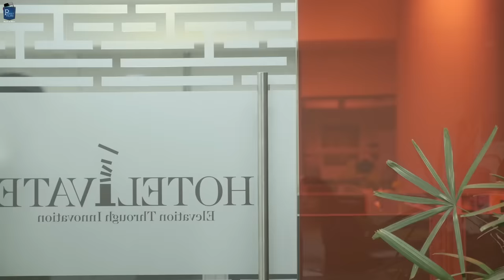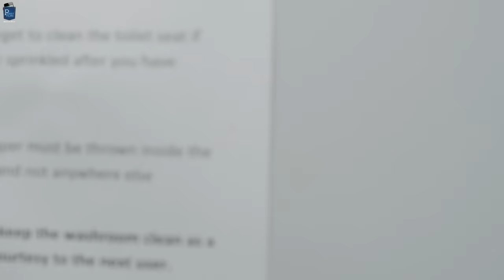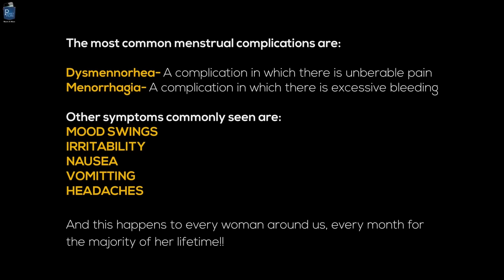Break The Taboo. Period – A Social Awareness Drama Short Film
An informed nation is a nation on the path of progress and it is educated, urban individuals like you and I who need to start a dialogue about things that matter. Our film aspires to do just that, start a dialogue and remove the taboo around Periods. It is not something that needs to be spoken about in hush hush tones or hidden in black plastic bags any more. Break The Taboo. Period.

Director- Aarudra Subramanian
Writer- Aarudra Subramanian
Producer- Amirr Zafer
Production House- U Nadiadwala Produktions
Co-Producer - Meenakshi Pahuja
Editor- Amit Kalra
Cinematographer- Rahul Dey, Swikriti Gupta
Actors- Aarudra Subramanian, Deepshikha Sharma, Manav Verma, Supriya Pahuja, Arun Thukral